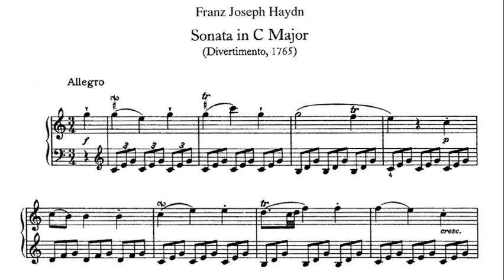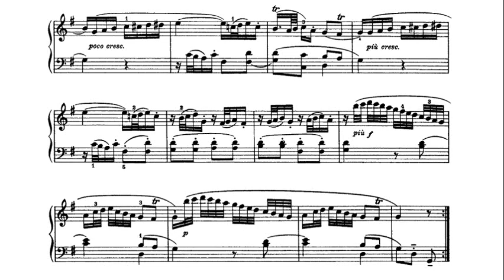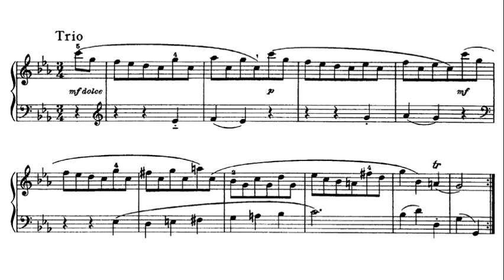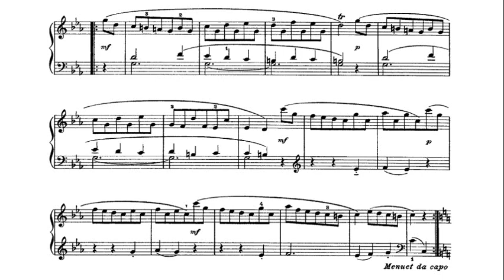Haydn: Sonata in C major Hob.XVI:3 - Artur Balsam, 1960 - MHS OR H 103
Allegretto (0:00)
Andante (2:41)
Minuet (5:29)

Artur Balsam (February 8, 1906 – September 1, 1994) was a Polish-born American classical pianist and pedagogue.  He was born in Warsaw, Poland,  and studied in Łódź, making his debut there at the age of 12 then enrolled at the Berlin Hochschule für Musik and studied with Artur Schnabel and Curt Boerner. In 1930 he won the Berlin International Piano Competition and obtained the prestigious Mendelssohn Prize in chamber music the following year with Roman Totenberg. In 1932 he made a tour of the United States with Yehudi Menuhin. With the rise of the Nazis, Balsam settled in New York City, where he became the accompanist of choice for international artists, including Henri Temianka, with whom he performed twice in 1945 at Carnegie Hall, Zino Francescatti, David Oistrakh, Leonid Kogan, Oscar Shumsky, Isaac Stern, Zara Nelsova, Joseph Fuchs, Lillian Fuchs, Michael Rabin, Ida Haendel, Mstislav Rostropovich, Nathan Milstein, Roman Totenberg, among many others. He became the undisputed dean of chamber music performance and teaching in the United States, and also performed occasional solo recitals.

Artur Balsam (8 février 1906 - 1er septembre 1994) était un pianiste classique et pédagogue américain d'origine polonaise.

Артур Бальзам (8 февраля 1906 - 1 сентября 1994) был американским классическим пианистом и педагогом польского происхождения.

Artur Balsam (8. Februar 1906 – 1. September 1994) war ein in Polen geborener amerikanischer klassischer Pianist und Pädagoge.

Արթուր Բալսամը (փետրվարի 8, 1906 - սեպտեմբերի 1, 1994), լեհական ծագումով ամերիկացի դասական դաշնակահար և մանկավարժ էր։

Artur Balsam（1906年2月8日– 1994年9月1日）は、ポーランド生まれのアメリカの古典的なピアニスト兼教育学者でした.